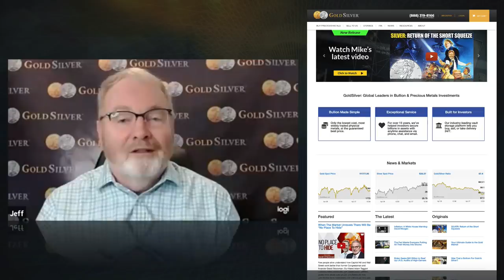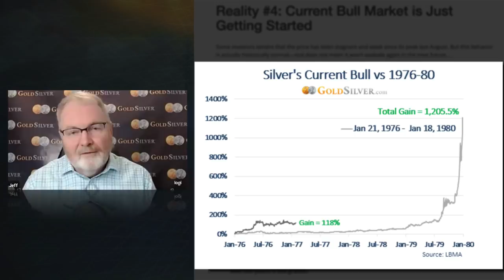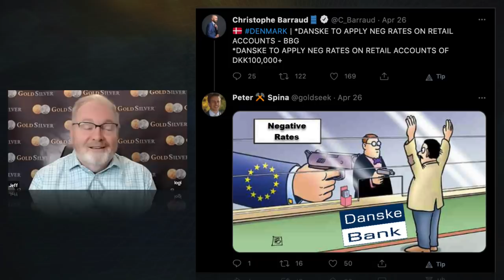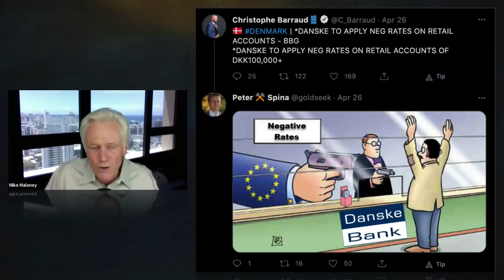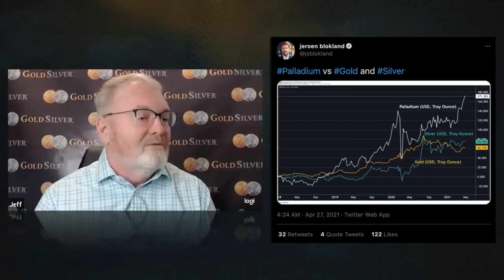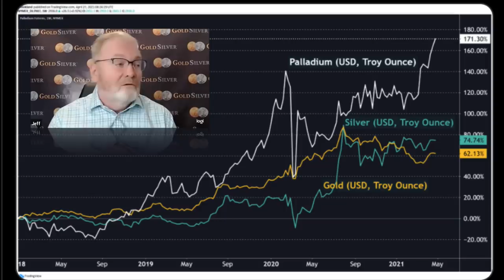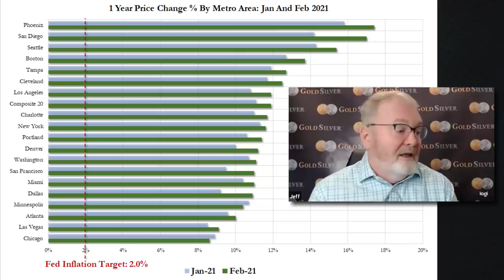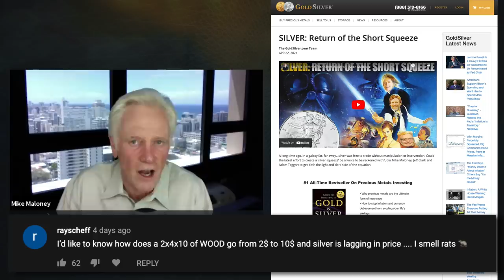Why The Bull Run In Silver Is Just Getting Started - Mike Maloney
Is this just the beginning of the bull run in silver? Mike Maloney and Jeff Clark believe it is, watch today’s video to see why.  Thanks for sharing and clicking that 'Like' button. For those wondering why our videos don't appear in their subscription feed immediately - we release our clips to our free weekly email readers first, then later we publish to YouTube. Sometimes it's just hours, sometimes it's a couple of days later. This is to encourage people to join our free newsletter - because one day, we may not have YouTube to rely on. As always, thank you for your support. M.